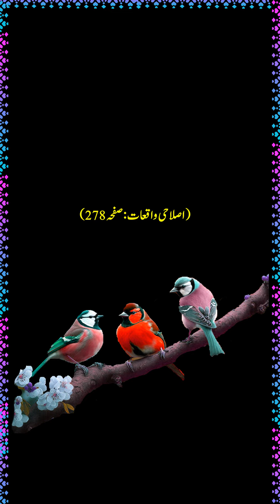Dindar Buzurg aur Maghrur Badshah | ZamZam Media Channel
dindar Buzurg aur Maghrur Badshah

watch: no copyright| isl.